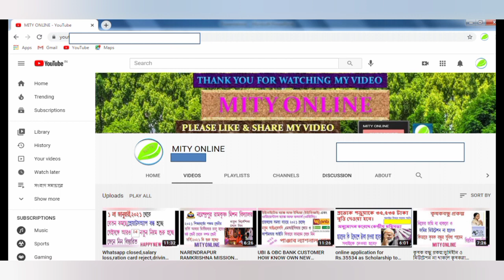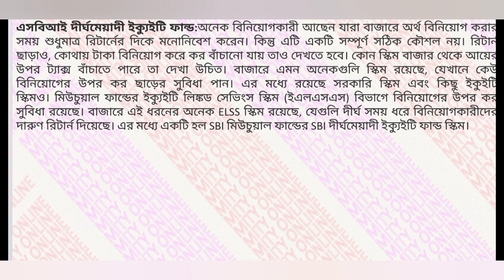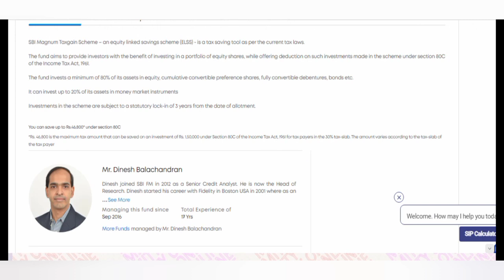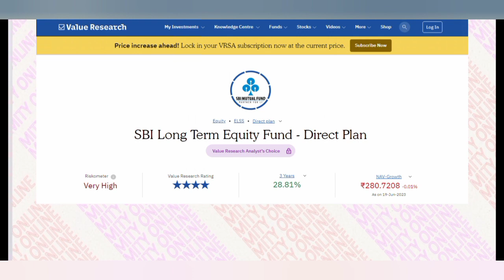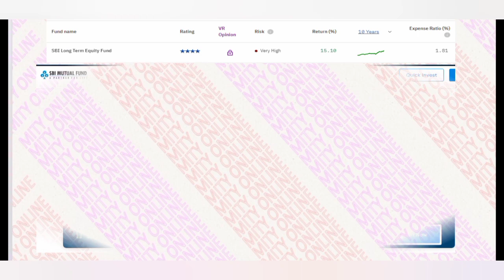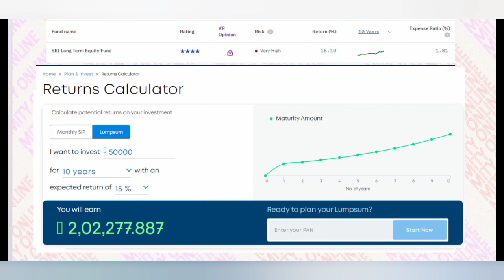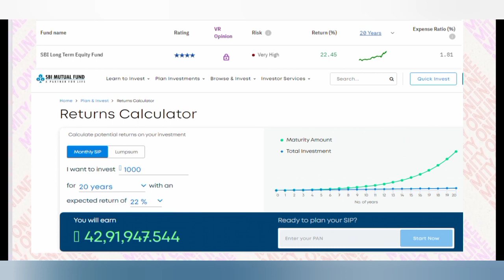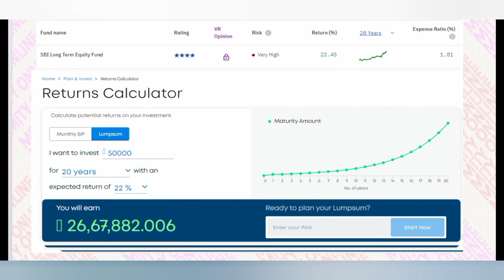STATE BANK POPULAR HIGH RETURNS SCHEME.SBI LONG TERM EQUITY FUND.SBI MF ELSS FUND.80C.INCOME TAX ACT